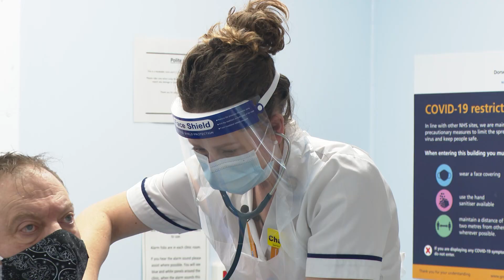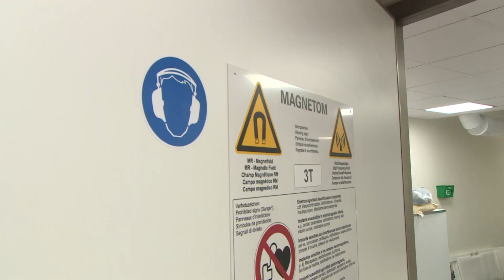Long COVID - ITV Meridian News report - 24 February 2022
News report on Long COVID including our Post-COVID Syndrome service, featuring interviews with our physio rehab lead Charlotte Church and patient Stuart at Pelhams Community Clinic.